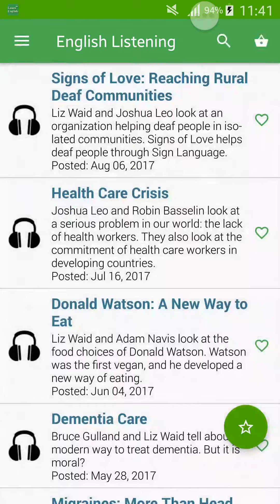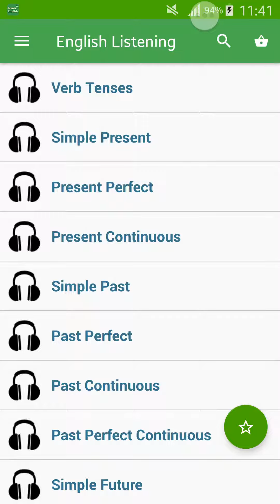English Listening | Spotlight English for Android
If you want to improve your English, then listening is the first step. The English Listening app is the best listening app to help you improve your English listening.

Spotlight English is a 15 minute audio programme for English learners. It uses a special method of broadcasting. Compared with standard English programming, Spotlight uses a slower speaking speed, and a smaller vocabulary. This makes Spotlight easier to understand for listeners around the world.

Spotlight programmes cover many interesting topics and help you practice your English reading, listening, and pronunciation.

With 5 programmes every week. You can listen to these programmes, and read along with scripts. You can stream programmes, download, and share with friends. You can also make a list of your favorites.

CATEGORIES:
★ Entertainment
★ Science & Technology
★ Society
★ Healthy Living
★ Relationships
★ Biography
★ Your Life

- 1000 Most Common Phrases: All phrases which use in an application is very common in a real life, you can practice, speaking and check result online. We will give you points.

- 1500 Most Common Words from basic to advance.

- Idioms and Phrases in English very easily and effectively. We have more than 3500 essential English Idioms and Phrasal Verbs collected and refined from many documents and resources. Quiz feature will help you remember phrases perfectly. It's very easy to use.

- 700 common and useful expressions or phrases which you can use to improve and strengthen your English skills. With this app, you would like to know how many different ways to say hello, say goodbye or ask someone's health etc.
Moreover, you can boost your English vocabulary by learning new words in various topics such as airport, bank, colors, shops etc. These phrases or expressions can be used not only in your daily conversation but also in academic writing. All phrases and expressions in this app are based on Britain English.

More:
★ Most Common Phrases with audio supported.
★ Most Common Words with audio supported.
★ English Idioms & Phrases
★ English Useful Expressions
★ Essay for IELTS.
★ A high TOEFL, IELTS, or TOEIC
★ Help you learn vocabulary 4-5 times faster
★ Irregular verbs.
★ American Slang.
★ English Idioms by Categories.
★ English Phrasal Verbs.
★ English Pronunciation.
★ English SAT Words.
★ English Tenses.
★ English Grammar Rules.
★ 3000 Common Words with meaning.

App’s Features:
★ Listen & Read lesson with Audio & Transcripts
★ Search lesson.
★ Bookmark manager.
★ Download audio file.
★ Background Audio Mode.
★ Two listen mode: Online or Offline.

Let's improve all of your English skills: English Listening, English Grammar and English Speaking right now.